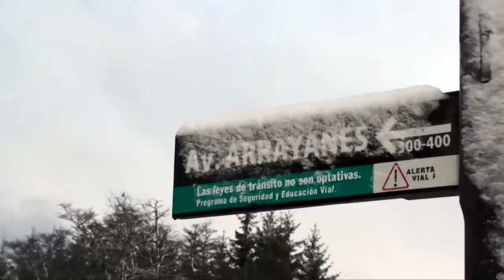PRESENTACIÓN INVIERNO EN VILLA LA ANGOSTURA